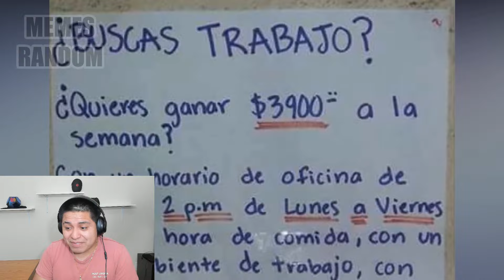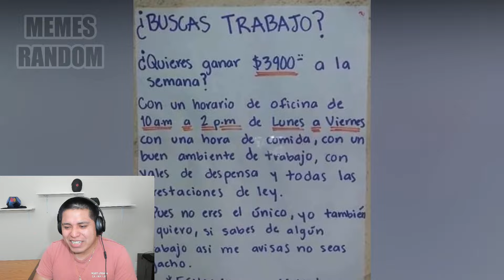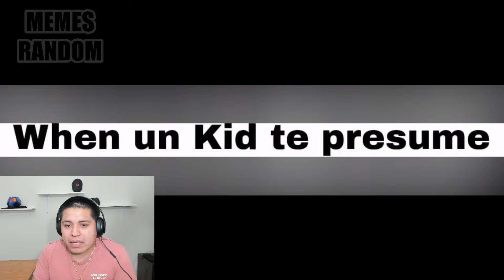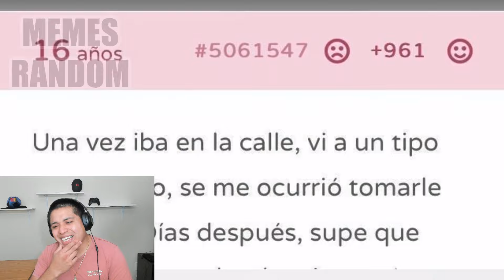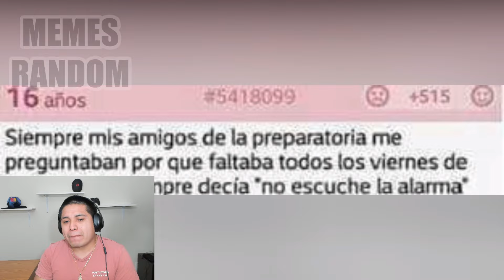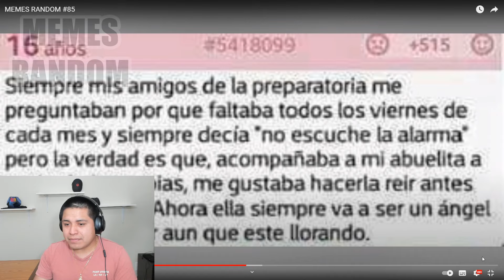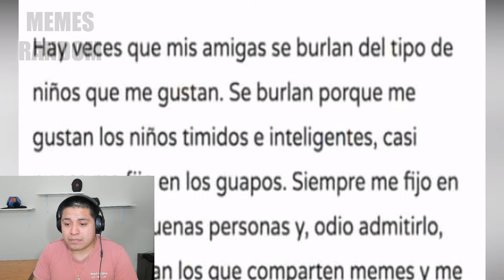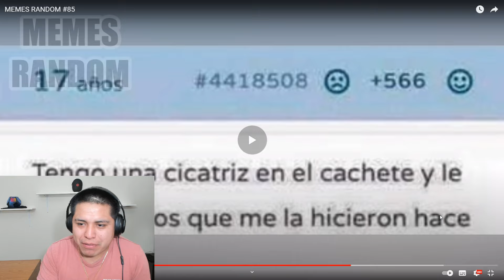MEJORES MEMES RANDOS 2021